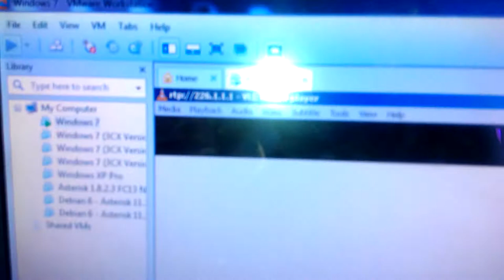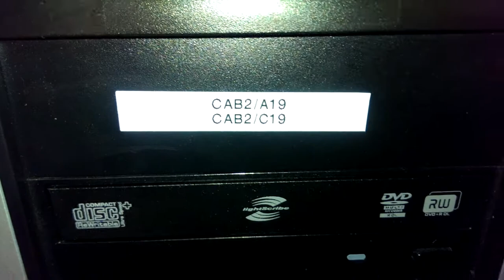HD Video streaming over multicast IP/UDP/RTP on Cisco 2911 and 3560v2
The final year project involved doing research and creating a Proof of Concept (PoC) solution to deliver High Definition video content over the network using the least amount of bandwidth possible.

This video presents a HD video streaming solution prototyped on a Cisco 2911 which fulfils the core/distribution functions and two layer three switches (Cisco 3560v2) for the access layer.

The PoC was design using the PPDIOO framework and a collapsed core/distribution model implemented on a Cisco 2911 while the access layer functions were fulfilled by two layer 3 switches (Cisco 3560v2).

 A video pre-encoded with H.264 at 1080x1920 using the progressive scanning method was streamed across the network over multicast using PIM-SM and Auto-RP. QoS DiffServ 8 class model with layer 3 marking was deployed along with traffic policing, and real time communication flow streams were serviced by LLQ.

The transmission is realized using VLC player and Multicast streaming over IP/UDP/RTP.

Two clients are hooked into each of the switches and the streaming server is attached to Gi0/0 on the core router. All the equipment is linked using straight through CAT5 cables and RJ45 female connectors.

The bottleneck in this network is represented by the Fast Ethernet 0/1 port on the 3560v2 switches witch operate at 100Mbps in full duplex. The bandwidth was then reduced intentionally on the uplinks to 10Mbps in order to reduce the amount of traffic generated by the stress server to prove that the streaming will not be affected in congestion conditions.

The network was stress tested to prove that the video stream will not be affected in congestion conditions. And the whole project was managed in MS Project (resource/cost, tasks, budget, baselining etc.) using PMBOK.

All the layer2/3 devices exchange routing tables using EIGRP and PIM sparse mode with AutoRP. And the transmission is realized using VLC player and Multicast streaming over IP/UDP/RTP.